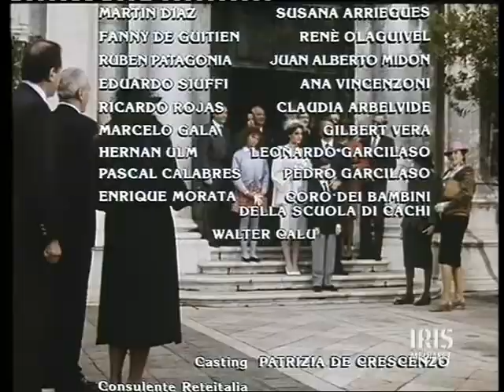Dagli Appennini alle Ande sceneggiato con Giuliano Gemma il finale